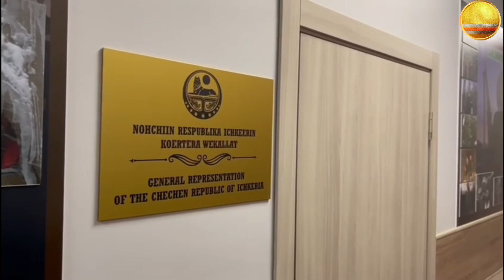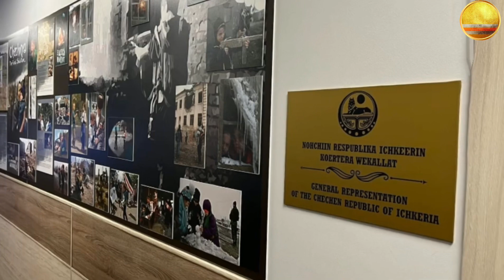Генеральное Представительство ЧРИ в Киеве